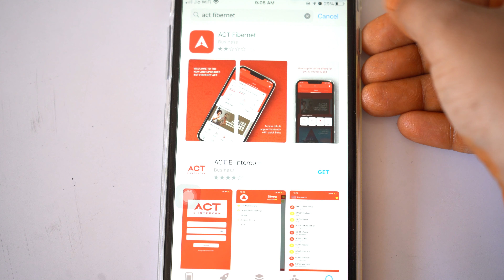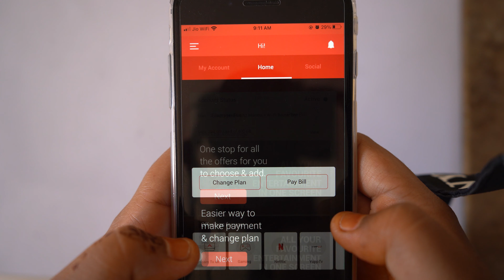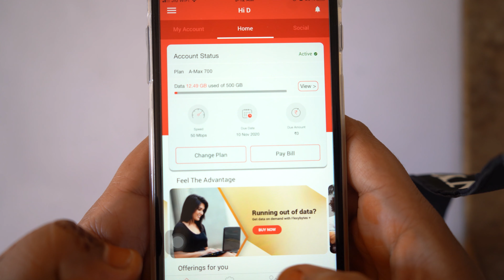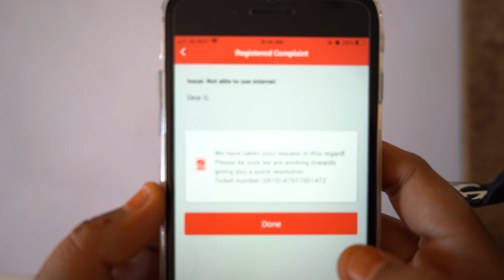ACT internet issue ఎలా సాల్వ్ చేసుకోవాలి| How to Reach Internet Issue Directly to a Technical Person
MY PREVIOUS VIDEOS: